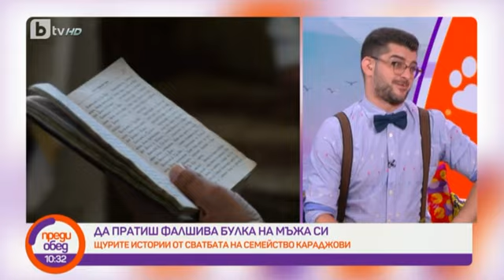Преди обед: Моята щура сватба в Сандански: семейство Караджови от "Бригада нов дом"